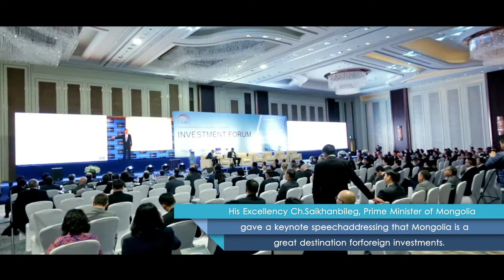CAREC Investment Forum 24 September, 2015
Business competitiveness in Mongolia

Erdenes Mongol LLC has co-organized CAREC Investment Forum with Asian Development Bank on 24 September, 2015.